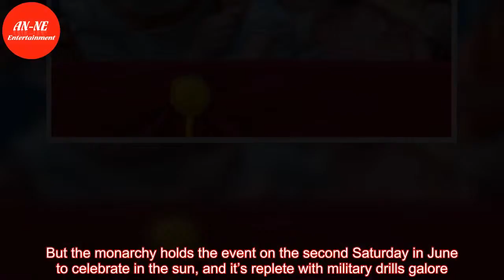Kate Comforted Princess Charlotte at Trooping the Colour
For the British Royal Family, Trooping the Colour 2018 served as a joyous event to celebrate the birthday of Queen Elizabeth II — and gave fans another look into the extraordinary lives of the royal family.

But the annual event also offered a moment every mother can relate to. At one point while st ...